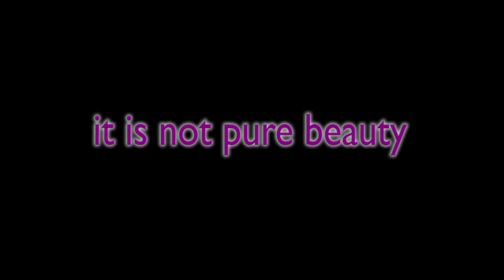power of photoshop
my photoshop work